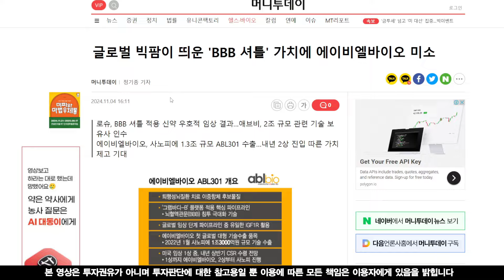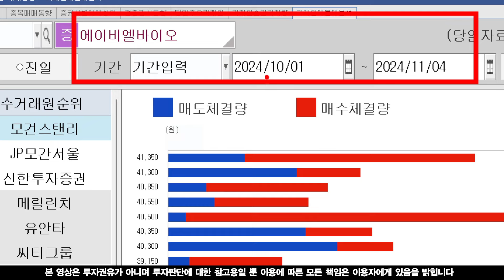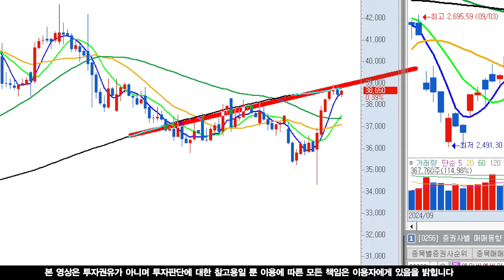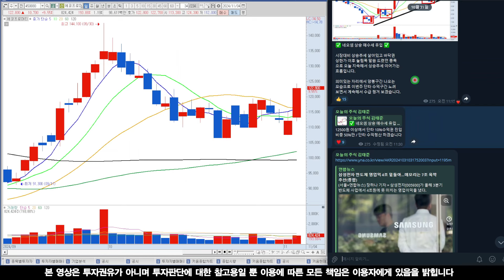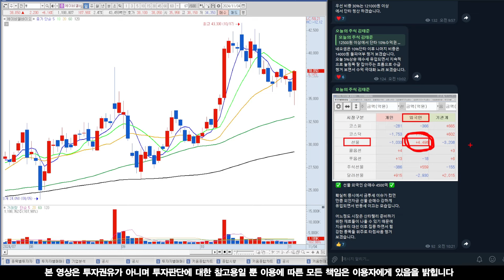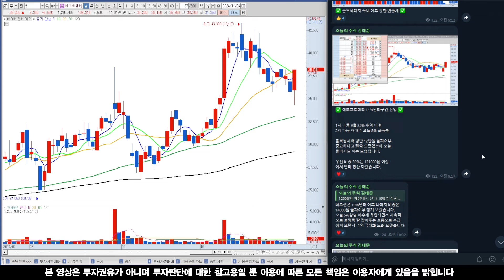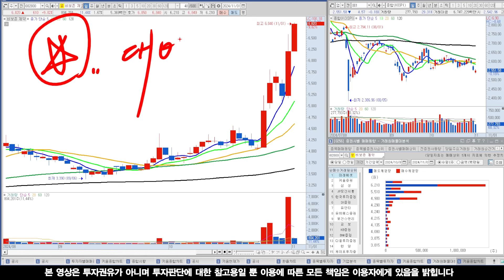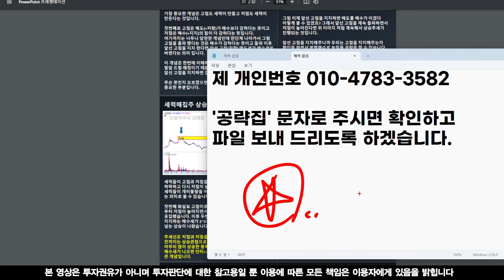[에이비엘바이오 분석] 역사적 신고가 눌림목 완성 시그널! 이중항체 바이오 황제주 공략법!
✔️ 문자 남겨주셔야 확인 후 '입장승인' ✔️